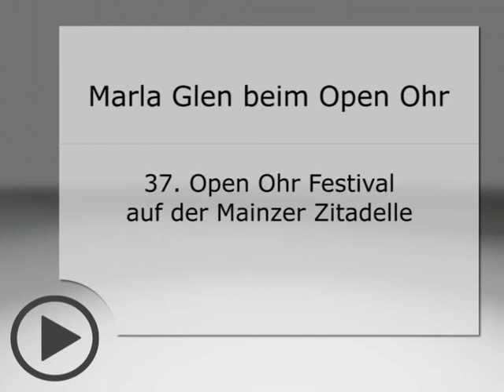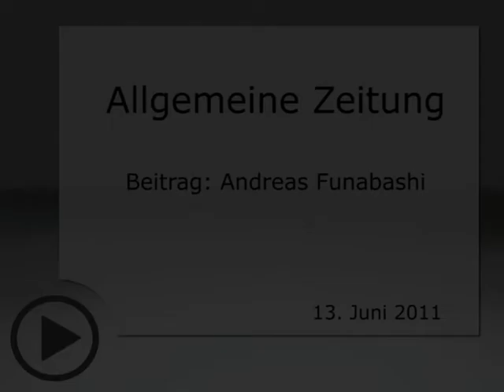Mainz: Marla Glen beim Open Ohr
Vier Tage über Pfingsten gab es auf der Zitadelle in Mainz politische Diskussion, Theater und Musik. Musikalisches Highlight am Sonntagabend war die Soul- und Bluessängerin Marla Glen.